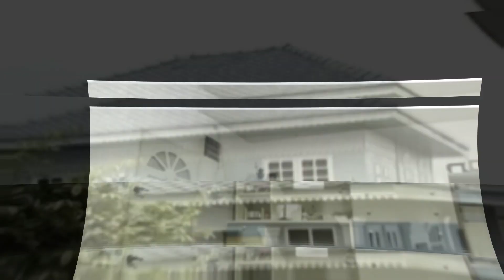รวยที่สุดในนครปฐม เปิดบ้านเกิด นุ่น วรนุช!!